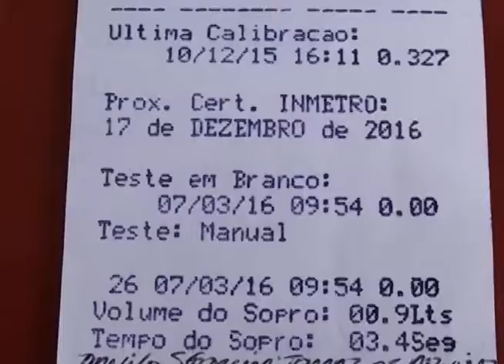ACIDENTE CICLISTA Avenida 11 X Rua 32